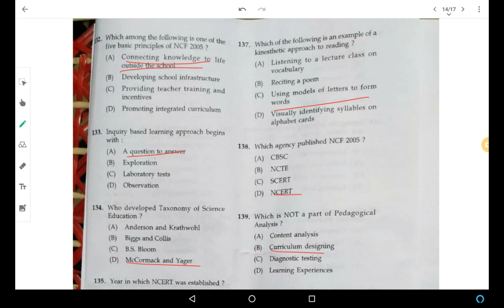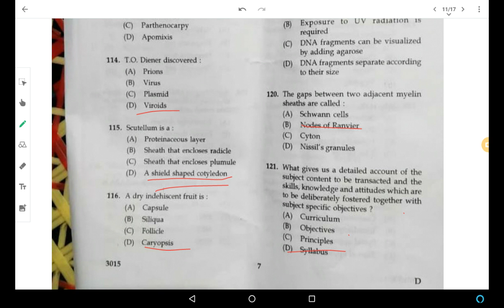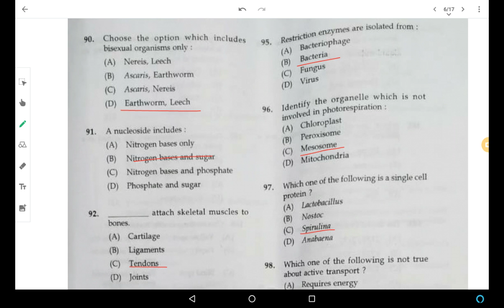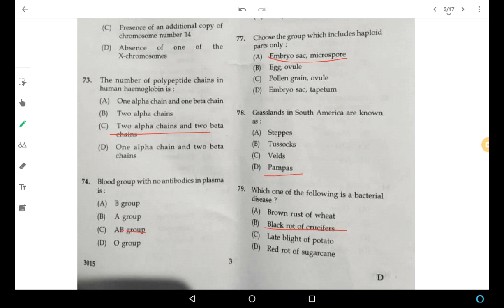KTET CATEGORY 3 NATURAL SCIENCE ANSWER KEY|EXAM DATE 17/01/2021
KTETCATEGORY3ANSWERKEY